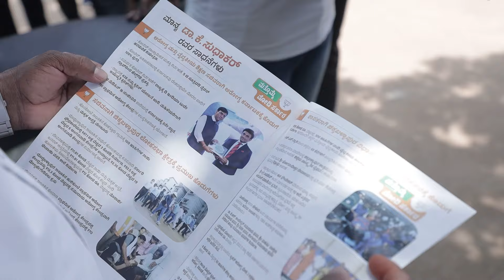ನನ್ನ ಹುಟ್ಟೂರು ಚಿಕ್ಕಬಳ್ಳಾಪುರದ ಪೆರೇಸಂದ್ರ ಗ್ರಾಮದ ನಿವಾಸದಲ್ಲಿ ಬಿಜೆಪಿ ಸಂಸ್ಥಾಪನಾ ದಿನ ಆಚರಿಸಿದ ಕ್ಷಣಗಳು.